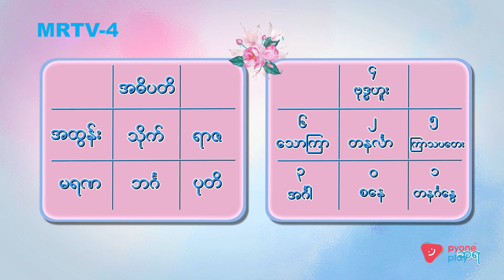ဇွန်လ(၂၄) သိုက်ဖွား | ခင်ပျိုမဒီ | MRTV-4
ကောဇာသက္ကရာဇ် ၁၃၈၆ ခု ၊ ခရစ်နှစ် ၂၀၂၄  ဇွန်လ(၂၄)ရက်  မှာ မွေးမယ့်ကလေးဟာ  သိုက်ဖွား ဖြစ်ပါတယ်...